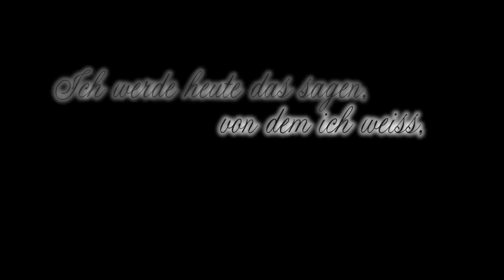Denn wirst du frech, führen wir Krieg. ♥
↓ LESEN! ↓

Du hast viele Fehler,- aber krass sie sind witzig. :D *-*

Anfang: iloove yoou, beth cooper (xYouMakeMePerfectx)
Lied/ Interpret: Mein Schatz - Zate (gesehen bei xbelieveable)
Produziert mit Cyberlink Powerdirector 9
Bedeutung; sehr. :)